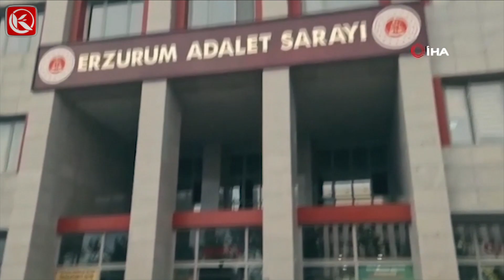Kardelen TV | ERZURUM’DA 29 DÜZENSİZ GÖÇMEN YAKALANDI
Erzurum'da 29 Düzensiz Göçmen Yakalandı, 2 Göçmen Kaçakçısı Tutuklandı.